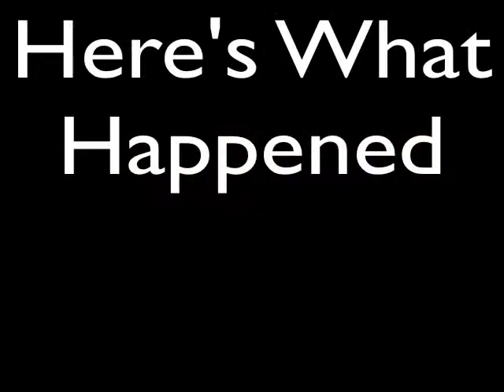Low G Man - 04a - Lazy Architect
The level designer appears to have used the copy and paste as the primary inspiration.